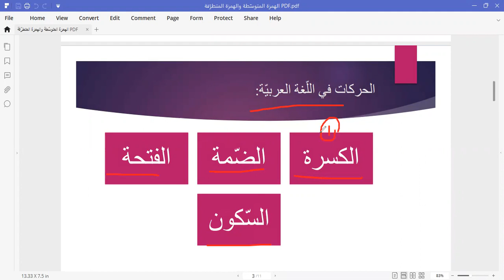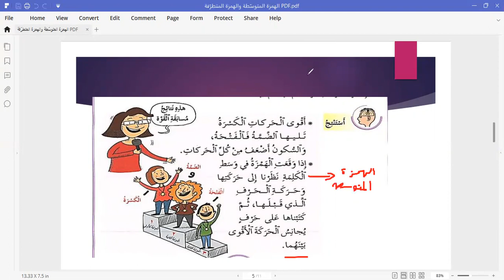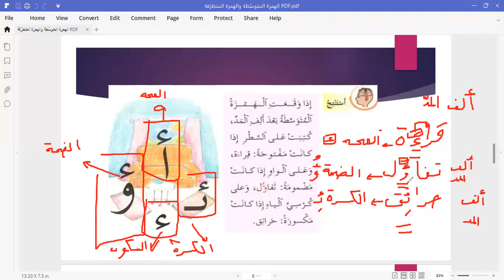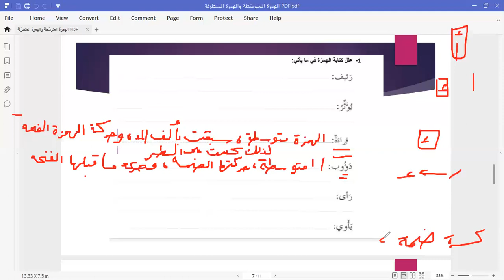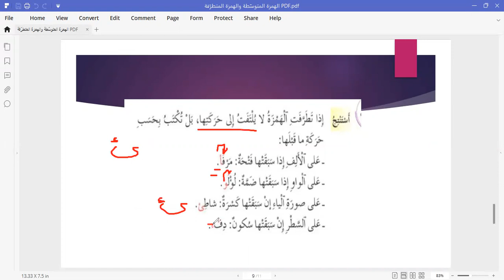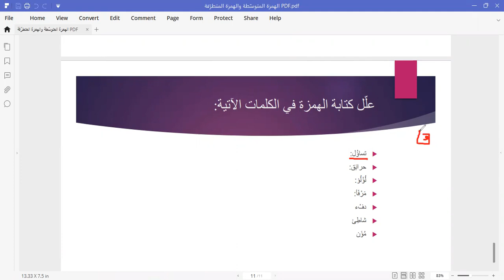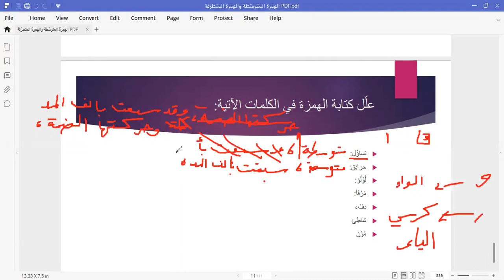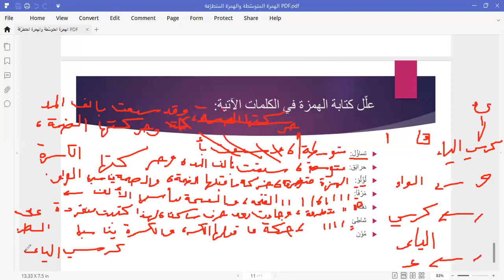الهمزة المتوسطة والهمزة المتطرفة